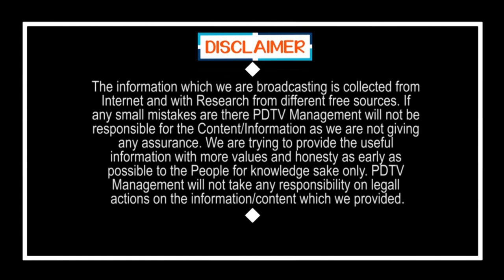Common Man Excellent Speech About YSR | రాజశేఖర్ రెడ్డి లేకపోవడం వల్లే నేను ఇలా ఉన్నా.. | PDTV News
రాజశేఖర్ రెడ్డి లేకపోవడం వల్లే నేను ఇలా ఉన్నా.. | Y S Rajasekhara Reddy | Common Man Excellent Speech About YSR | PDTV News